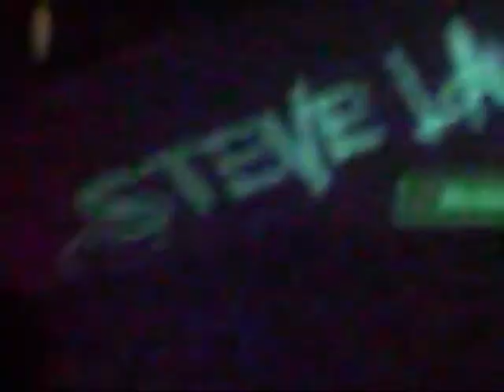Steve Lawler Live @ Caprice, Vancouver, BC 5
Steve Lawler Live @ Caprice, Vancouver, BC